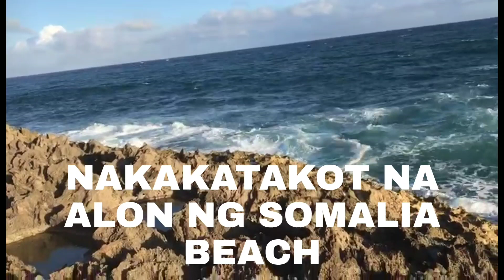NAKAKATAKOT NA ALON NG SOMALIA BEACH (INDIAN OCEAN)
Somalia, officially the Federal Republic of Somalia, is a country in the Horn of Africa. The country is bordered by Ethiopia to the west, Djibouti to the northwest, the Gulf of Aden to the north, the Indian Ocean to the east, and Kenya to the southwest. Somalia has the longest coastline on Africa's.